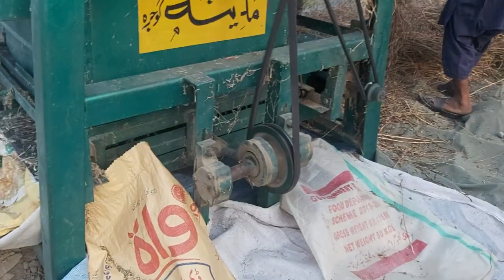Sesame Threshing With Thresher Punjab Agriculture &Threshing Cash Crops Punjab Pakistan Village Life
Sesame Threshing With Thresher Punjab Agriculture & Threshing Cash Crops. Sesame Threshing With Thresher Punjab Agriculture &Threshing Cash Crops Punjab Pakistan Village Life
                                         UC1bzpsrUzX6bXznHqkUKRCQ
                                                      Video Link: